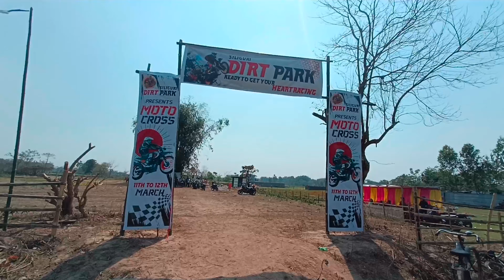First time in north Bengal Siliguri Dirt park | Motocross | Dirttrack